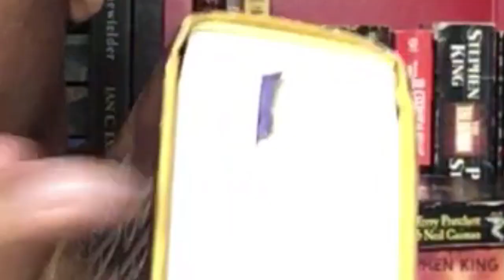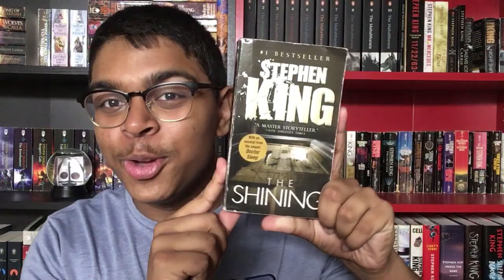THE SHINING REVIEW - Stephen King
Book: The Shining

Thoughts: So much dang fun, but some character choices were arguably badly done.

Rating: 4/5